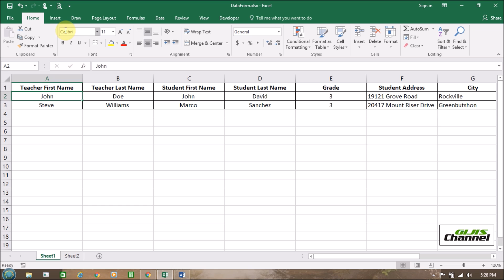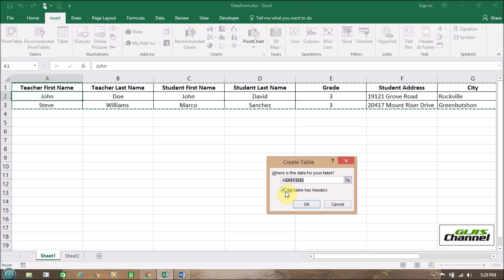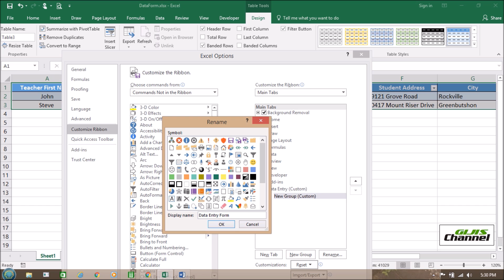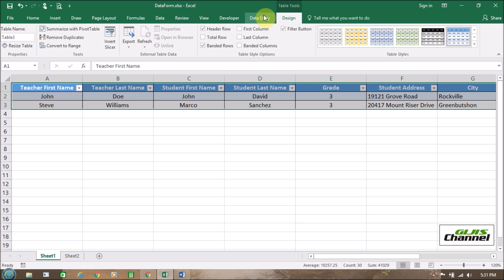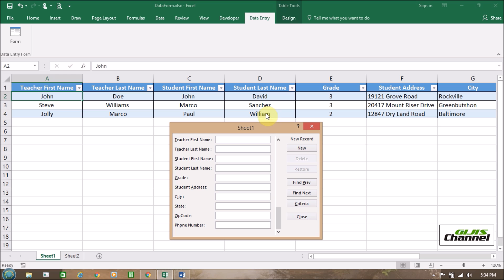How to Create a Data Entry Form in a Very Easy Way | Gijis Channel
How to Make a  Data Entry Form in Excel